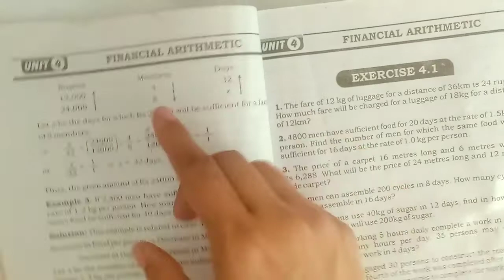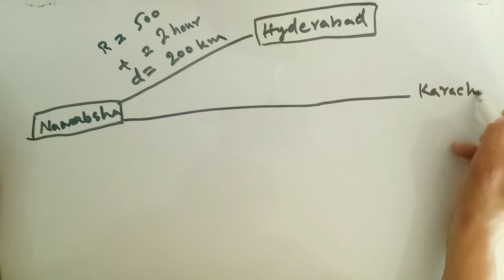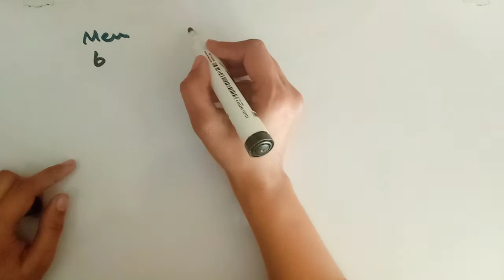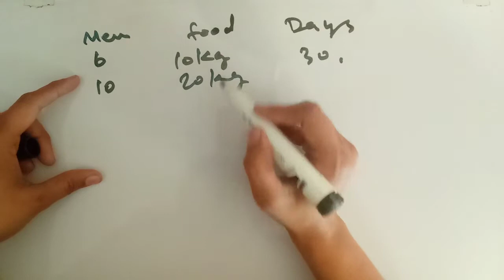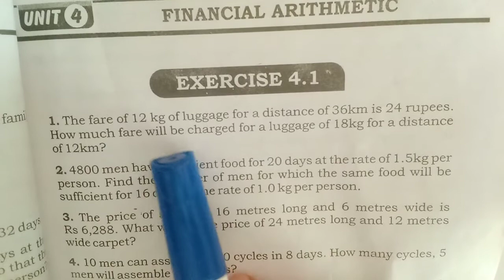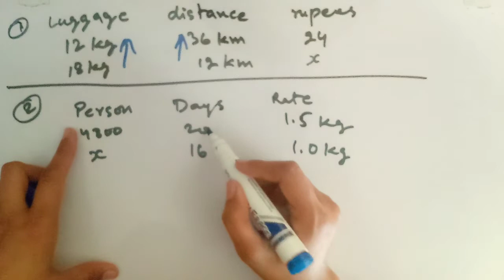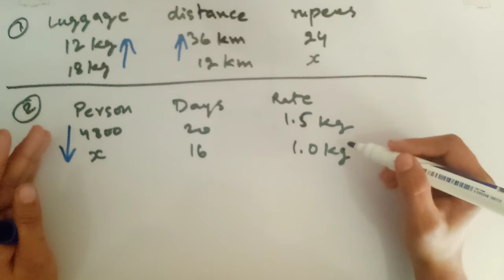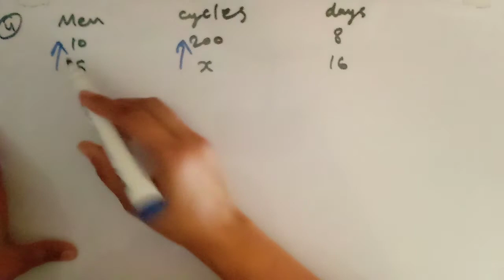8th Class Math Chapter Financial Arithmetic Arrow Method || Arrow kese lagaty hen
In this online lecture the teacher explains 8th class mathematics chapter 4 Financial Arithmetic exercise 4.1 explain arrow method. This online lecture is conducted in Urdu and Hindi.